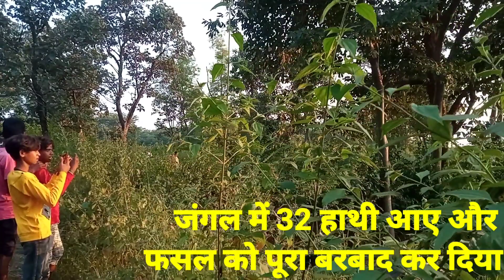हाथी अटैक गांव जंगल में 132 घुस गया और फ़सल को पूरा बरबाद कर दीया ll Rockstar vlogs balok video ll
hello dosto mera name Rockstar hi auar ye mera vlogs youtube  chenal hi jaha ako vlogs se rileted deli ek new vlogs videos milegi agar hamar vlogs video acha lage to hamare chenal (Rockstar vlogs) ko subscribe kare aur acha lage to like  seyar and comente kare

hathi
hathi video
hathi wala video
video hathi ke
hathi hamla
hathi videos on YouTube
elephant video
elephant
elephant video hathi video
elephant attack
elephant sounds
hathi video wala
hathi video dikhaiye
hathi raja
hathi raha kahan chale
hathi Mera sathi

हेलो दोस्तों स्वागत है आप सभी को मेरे इस यूट्यूब चैनल पर मेरा नाम रॉकस्टार है और यह मेरा युटुब चैनल है जहां आपको ब्लॉक्स वीडियो देखने को मिलेगा अगर आप भी ब्लॉक देखना पसंद करते हो तो हमारे चैनल Rockstar vlogs को सब्सक्राइब करें  और अपना भाई समझ कर सपोर्ट करें और हमारा वीडियो कहीं भी अच्छा लगे तो लाइक शेयर कमेंट कर देना थैंक यू
जय हिंद

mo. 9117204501